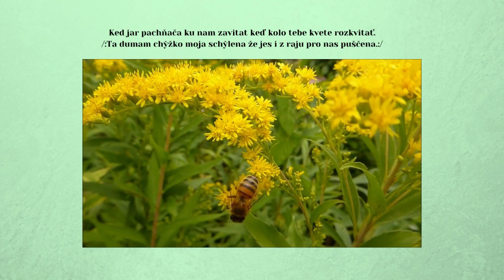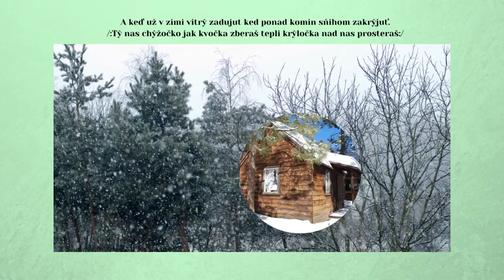ROLLAND 1, Chyžočko moja, Autor Andrej Karško, Videorohaľ